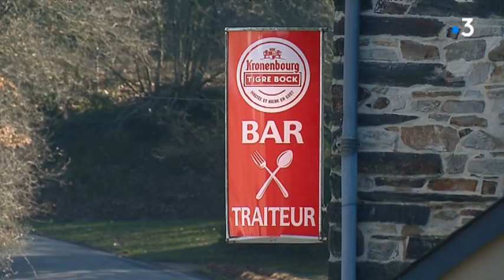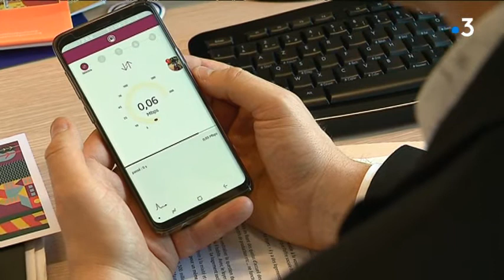Kicapte, une application pour identifier les "zones blanches"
- Montreuil-sous-Pérouse (35)
- Marcel Messé, adjoint au maire en charge des travauxà Montreuil-sous-Pérouse
- Isabelle Olivier, propriétaire du bar-restaurant "La Pérouse"
- Damien Bongart, vice-président du conseil départemental 35 en charge du numérique
- Équipe: C. Bélard, H.Pédech, T.Bouilly, N. Salliou-Gendron